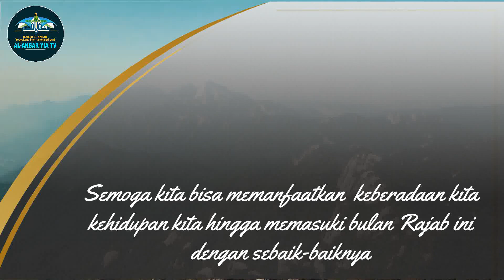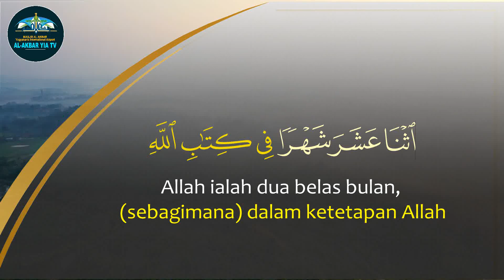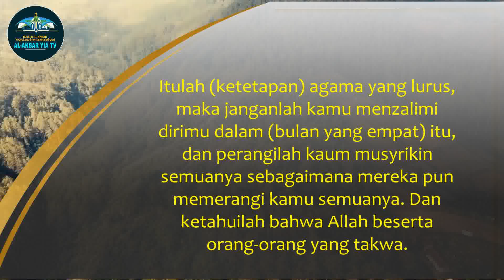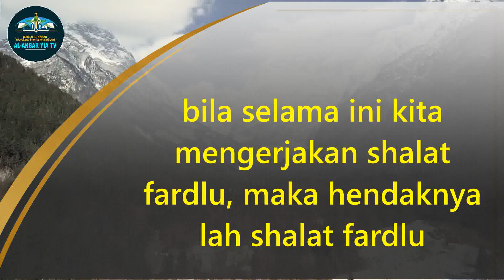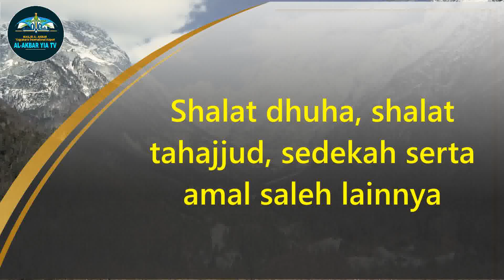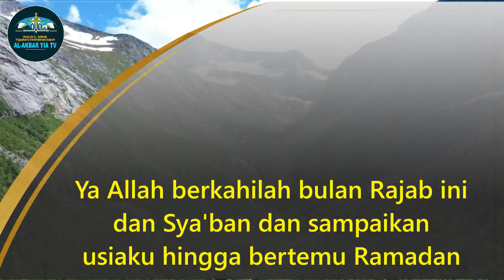MENYAMBUT BULAN MULIA-BULAN RAJAB, AMALAN YANG DISUNNAHKAN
Serangkaian ibadah yang dilakukan pada bulan Rajab merupakan suatu latihan untuk kita nantinya lebih siap dipertemukan dengan bulan Ramadhan.